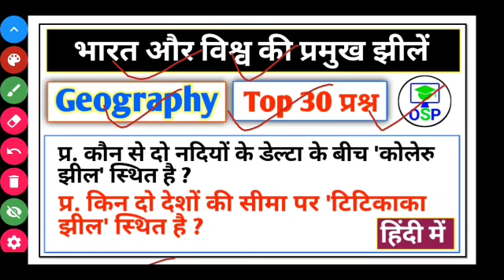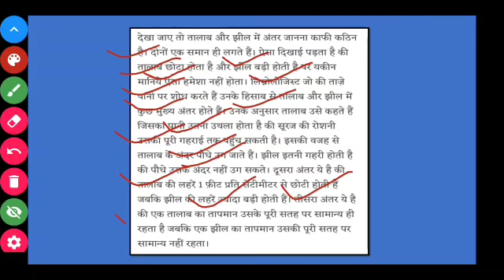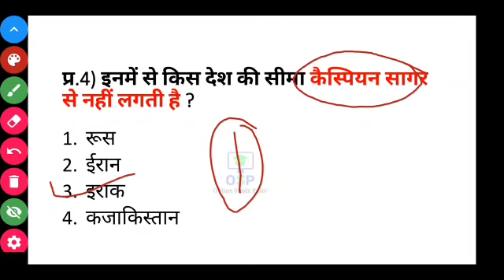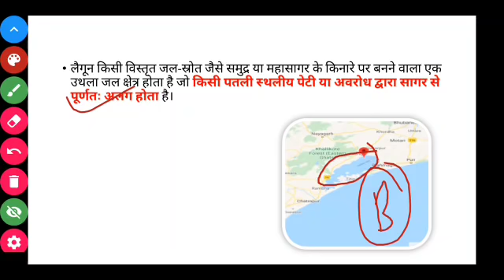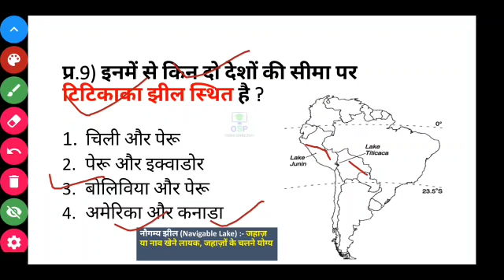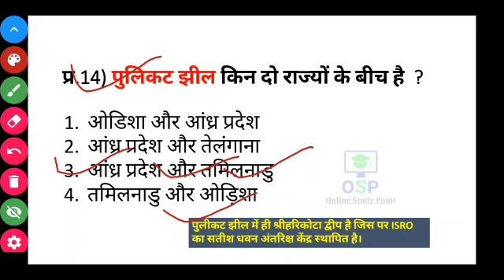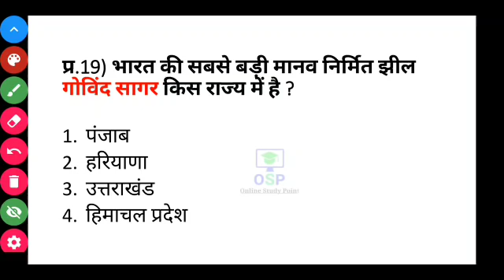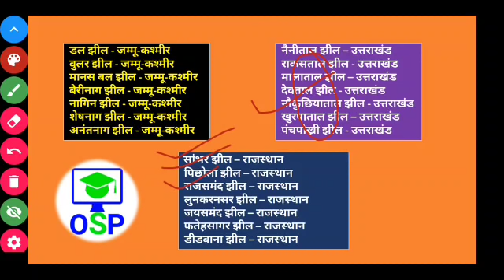भारत और विश्व की प्रमुख झीलें | lakes of india and world | lakes gk tricks | geography gk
Top 25 History Gk question | इतिहास Gk | history gk quiz | Railway, SSC, PSC, POLICE, ARMY

indian history important 30 question | सूरी साम्रज्य (suri dynasty) | gk quiz hindi | railway, ssc

Yearly Current affairs👇 PDF ₹49Only

📩  helpline & support 🖋️

🕟 Daily Current affairs - 4:30 AM
🕒 All exam special Gk - 3:00 PM
🕖 Daily trending topic GA - 7:00 PM